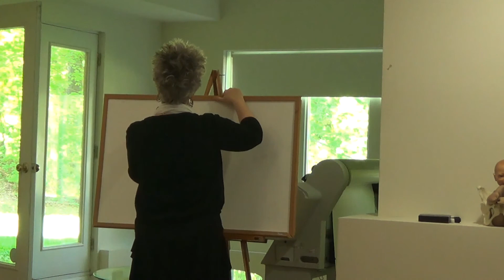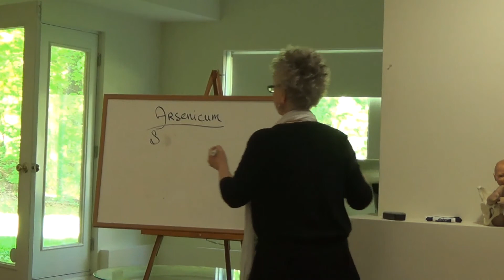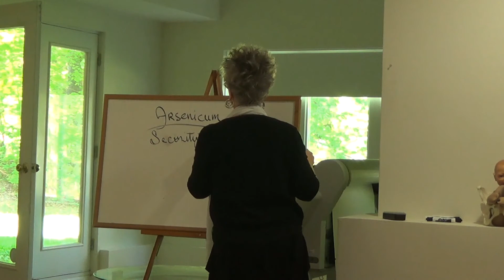homeopathy Arsenicum mod 5